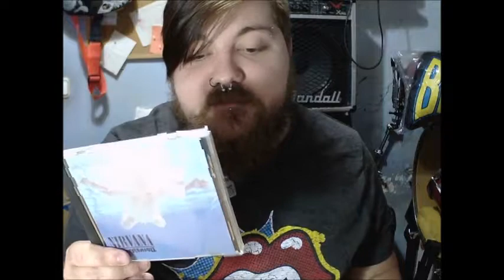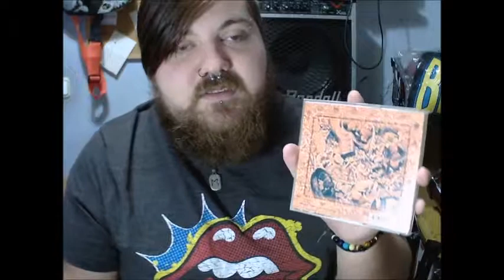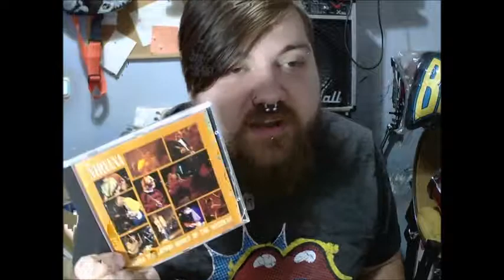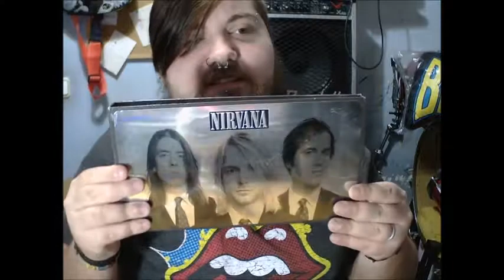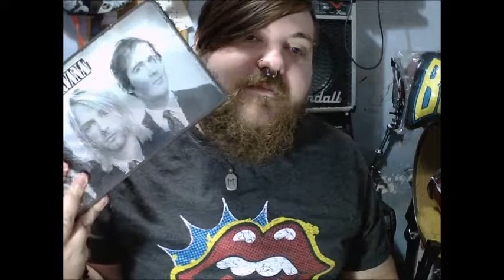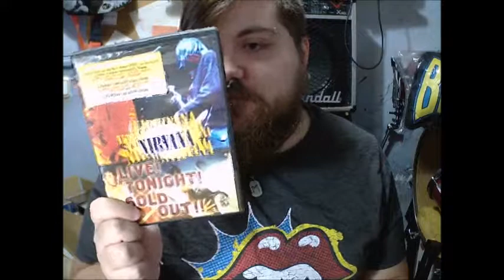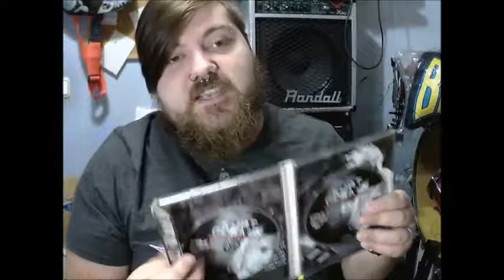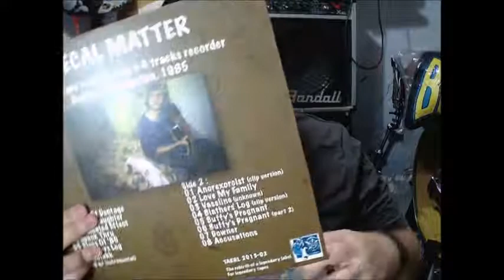My Nirvana Collection (As Of The Sixth Of November 2019)